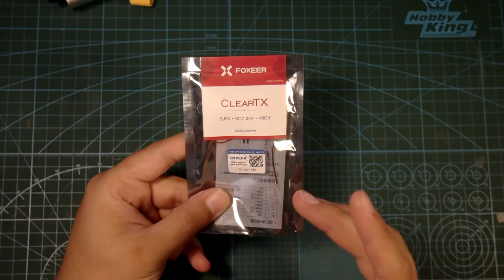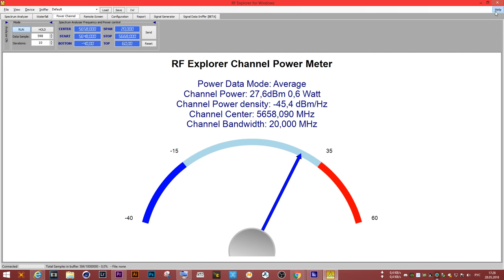☀ Забудем о помехах в FPV системе! Фильтрация помех 80лвл + большой коптер на INAV [Foxeer ClearTX]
Свеженький видеопередатчик от Foxeer - ClearTX. По своим характеристикам не особо поражает воображение, но зато у него есть наверное самая необходимая фишка в современном хобби - крутая фильтрация по питанию и дальнейший бек на 5в который позволит вам забыть о помехах в видеосистеме.

СПАСИБО!